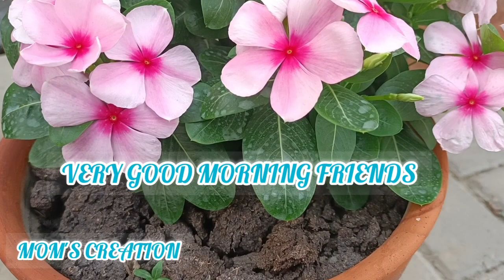bengali vlog ||আমাকে নিয়ে কেন লোকের এতো মাথা ব্যাথা|| যোগা করতে সকাল সকাল লকে এ গেলাম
i hope you are enjoy this video very much

Priyanka Saha
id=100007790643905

instragram account
mom's creation